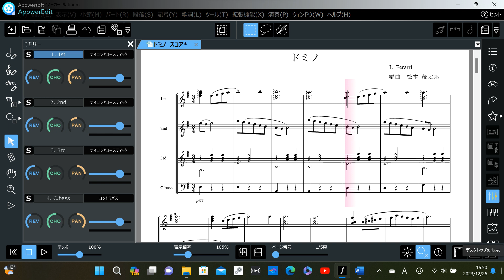ドミノ ギター三重奏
1950年にルイ・フェラリが作曲したシャンソンの名曲で、多くの歌手がカバーしています。松本茂太郎氏の編曲で、音源は記譜ソフトの自動演奏です。楽譜は下記で配信中です。